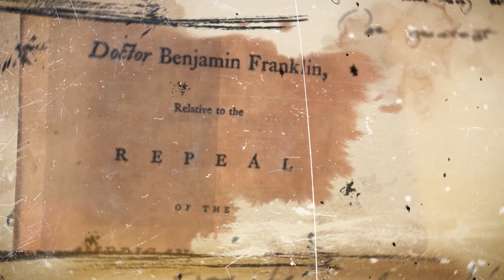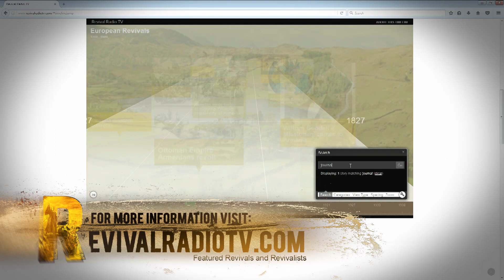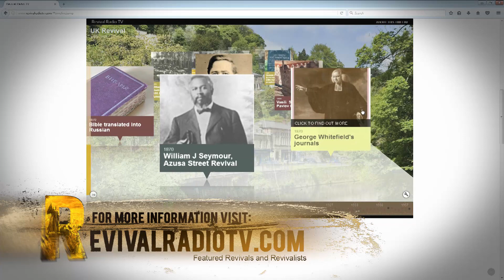George Whitefield and the First American Awakening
In this episode of Revival Radio TV, Dr. Gene Bailey interviews Doug Bonner, historian about Reverend George Whitefield and his part in the First American Awakening.

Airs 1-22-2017